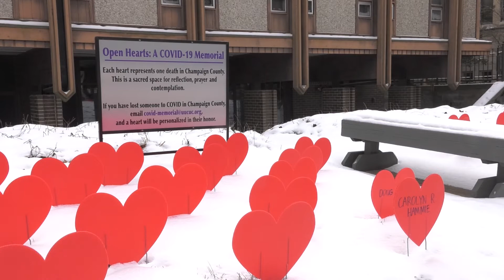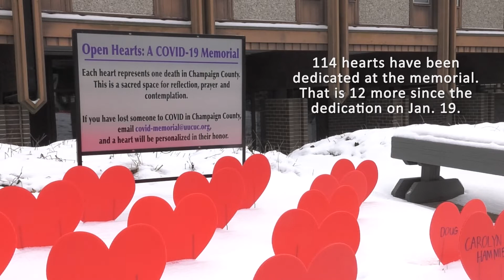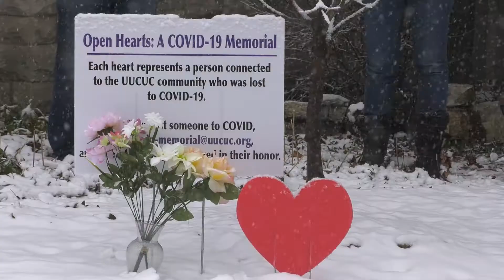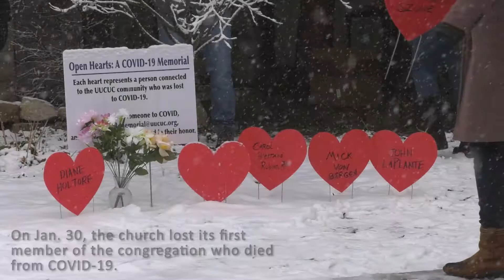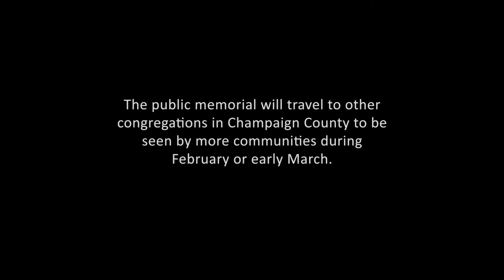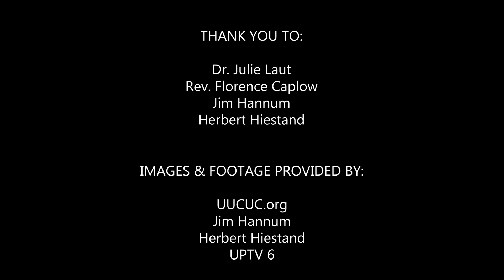[MINI DOC] Open Hearts: a COVID-19 memorial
As the nation mourns more than 500,000 lives lost to COVID-19, a church is doing its bit to help its community cope with this tragic pandemic. Watch as a memorial is dedicated by the Unitarian Universalist Church of Urbana-Champaign to each death in Champaign County.